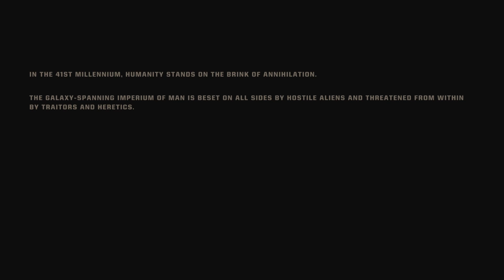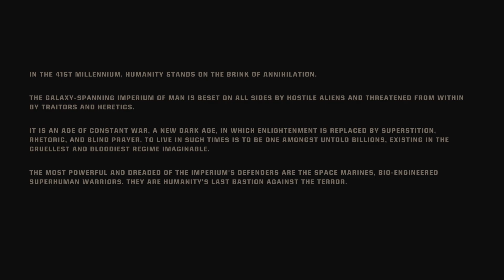Brothur, It's Time to Space Marine II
Xenophobia has never looked so cool!